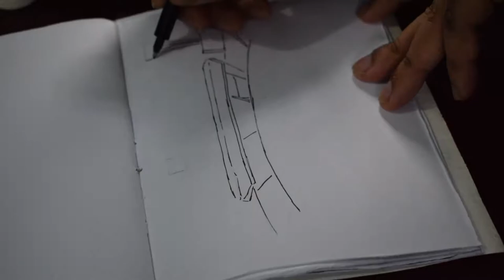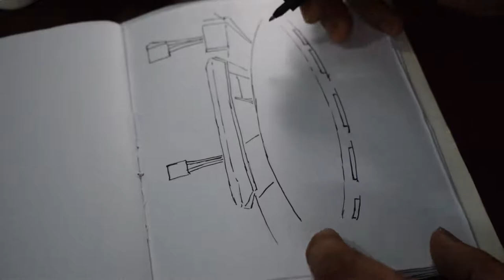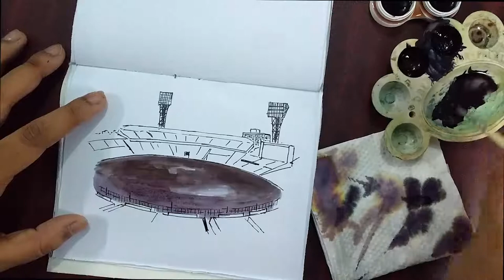Achieving Small Dreams · Inktober Day #10 | Eden Gardens Stadium | soupart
I did get into that magic number 111 before my video..which I promised myself to achieve last year when my channel got stuck at 40-49. Thank You all of you for supporting me and being there.. I hope I can reach my next goal of 1000 Subscribers fast .
Keep watching .. keep sketching !! :)
Social Media Links: